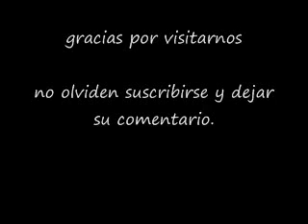LA CONTRA EN KZ JORGE OÑATE Y JUANCHO ROIS